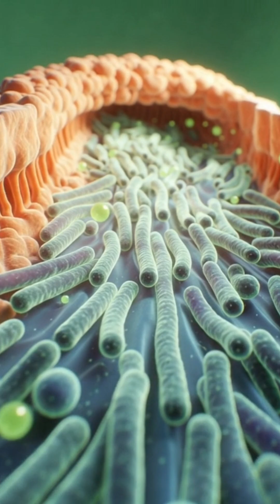“What Green Chili Does Inside Your Body | 3D Medical Animation”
English Keywords:
green chili effects
capsaicin benefits
spicy food body reaction
green chili digestion
medical animation food
human body reaction
metabolism boost foods